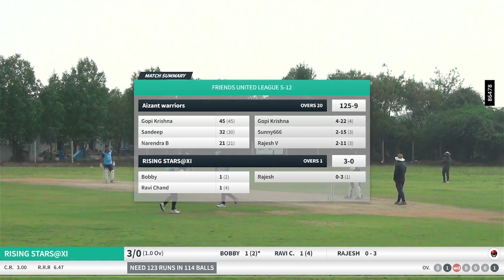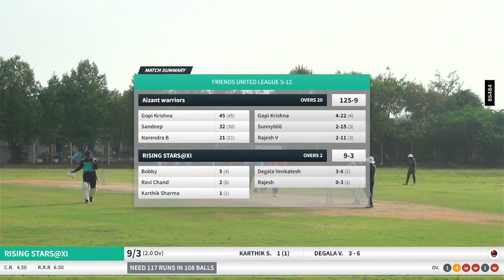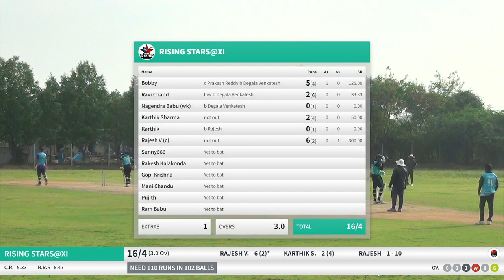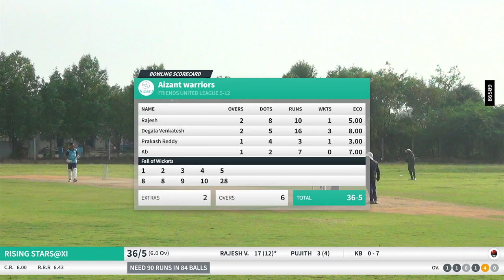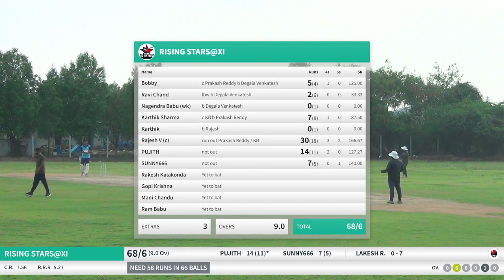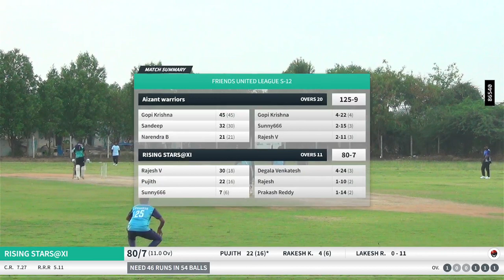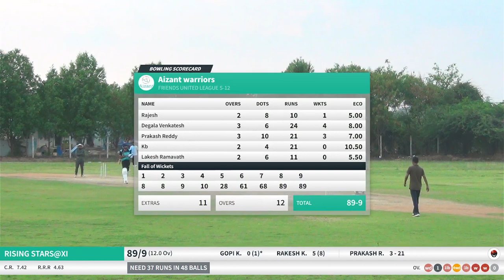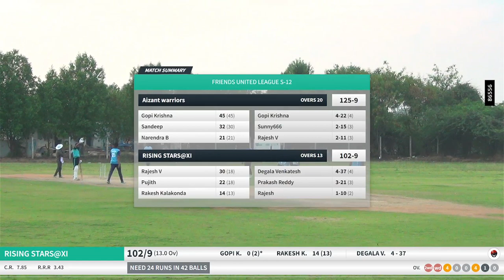Friends United leagues S12 RISING STARS VS AIZANT WARRIORS PART 2